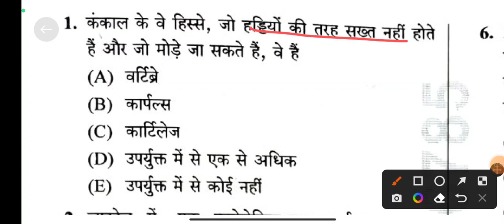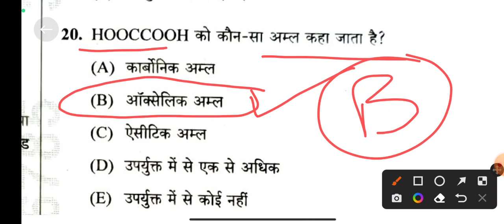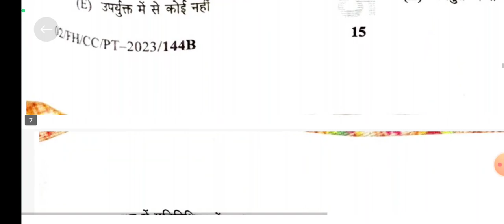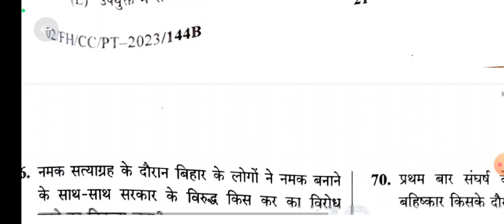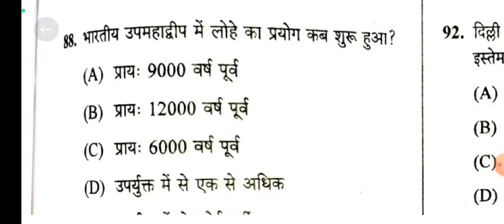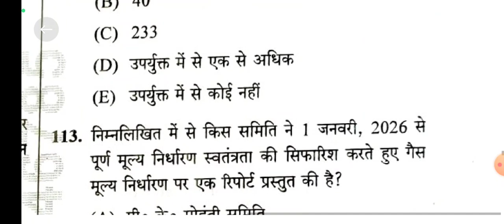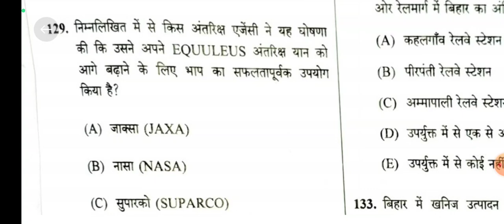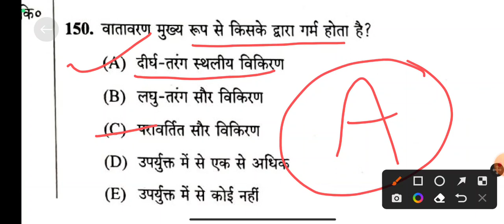68th bpsc question answer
68th bpsc question answer | 68th bpsc answer